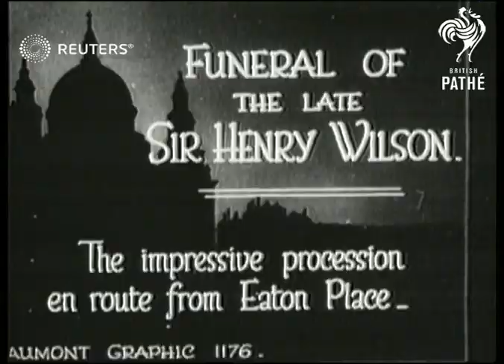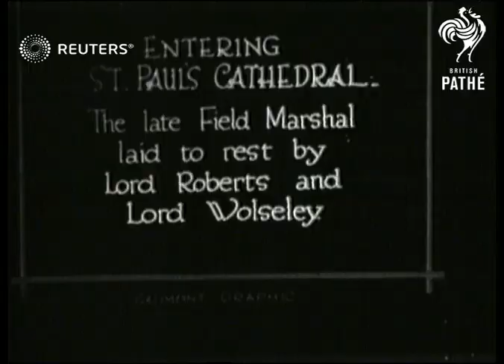Funeral at St.Paul's Cathedral (1922)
1922 funeral procession of Field Marshal Henry Wilson enroute to St. Paul's Cathedral

Full Description:

SLATE INFORMATION: Funeral of the Late Sir Henry Wilson

ENGLAND: London: Ludgate Hill: St. Paul's Cathedral:
EXT

Video Roll Title: Funeral of the Late Sir Henry Wilson: 254ft  Issue sheet title: THE FUNERAL OF THE LATE SIR HENRY WILSON.  PROCESSION FROM EATON PLACE.

Colonel Streatfield: Funeral of Sir Henry Wilson
SIR HUGH TRENCHARD: at Funeral of Sir Henry Wilson
Beatty, Sir David: Funeral of Sir Henry Wilson
DUKE OF CONNAUGHT: Funeral of Sir Henry Wilson
Marshal Foch: Funeral of Sir Henry Wilson
FUNERAL: of Fld.Marshal Sir Henry Wilson
LORD METHUEN: Funeral of Sir Henry Wilson
Funeral of Sir Henry Wilson at St. Paul's.

funerals, obituary, obituaries, processions
Background: 1922 funeral procession of Field Marshal Henry Wilson enroute to St. Paul's Cathedral